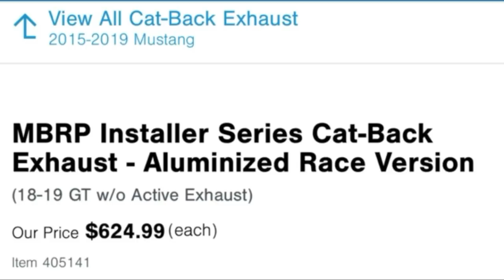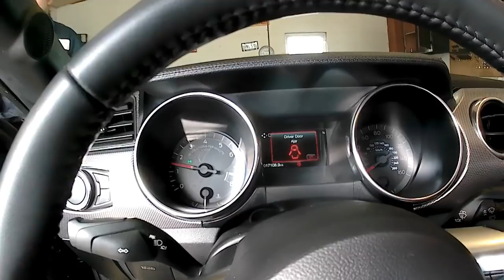My 18 Mustang GT, I LOVE IT but........listen!/stethoscope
I absolutely love my car and im not sure whats going on but why do i make these videos?  well, listen to this.  and thank you! if you havent subscribed, what are you waiting for? join the journey!